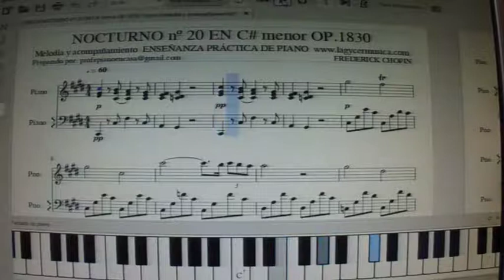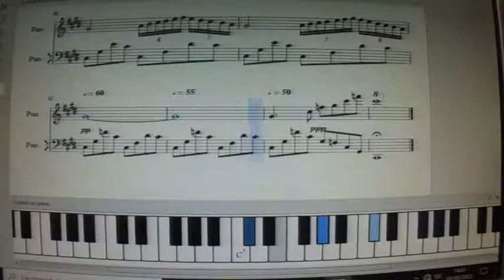NOCTURNO 20 CHOPIN EN C#m con partitura para piano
PRECIOSO NOCTURNO DE CHOPIN, el nº 20. Esta lección ya está disponible su venta con el vídeo, audio MP3, MIDI y partitura al precio único de 12 € el conjunto de documentación.